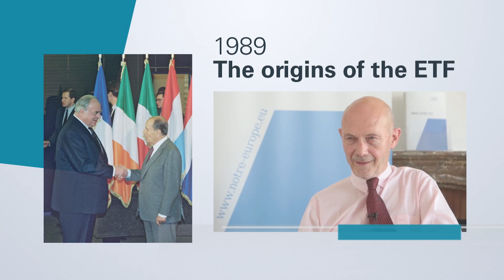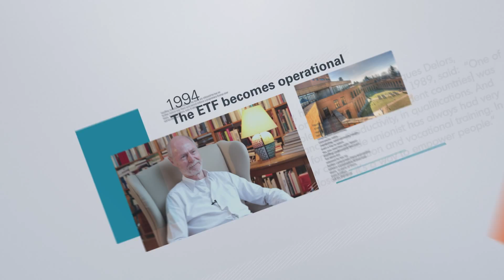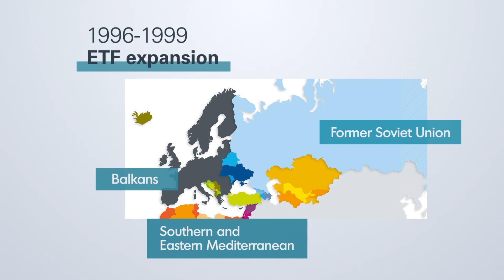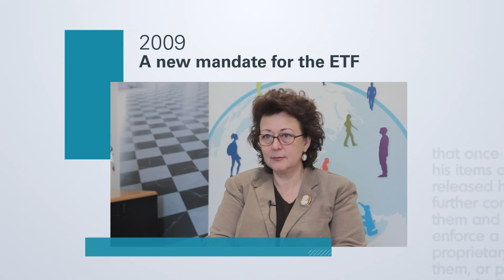20 Years of the ETF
Pascal Lamy, former head of World Trade Organisation and for EU Commissioner; Ulrich Hillenkamp, former deputy director of the ETF; Muriel Dunbar, former director of the ETF; Madlen Serban, director of the ETF, and Marita Ulvskog, Vice-chair of European Parliament's  Employment and Social Affairs Committee talk about the origins, history and present of the ETF.